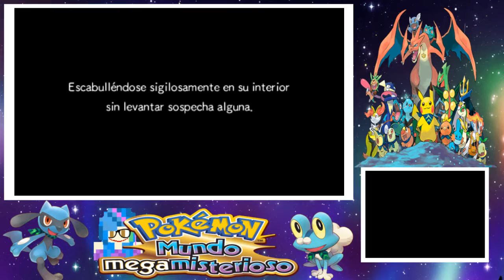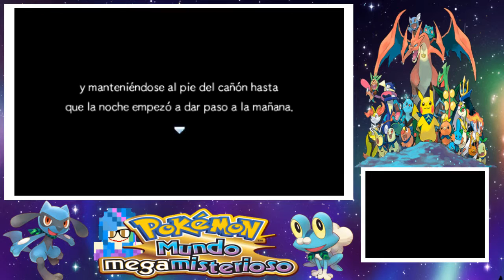Pokemon Mundo Megamisterioso 25 ¿Giratina?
Descripción:
Descubre una nueva aventura para Nintendo 3DS de la serie “mundo misterioso" en la que las aventuras son incluso más especiales porque… ¡Tú eres el Pokémon! Conviértete en una de las 20 especies de Pokémon a elegir y múdate a Villa Serena, donde los Pokémon convivían en tranquilidad hasta que comenzaron a ocurrir aterradores sucesos.

Acompañado de otros Pokémon te unirás al Grupo Investigador, un colectivo dedicado a explorar el enorme y peligroso mundo a tu disposición y con el que intentarás esclarecer el misterio del juego. En Pokémon Mundo megamisterioso cada partida es distinta, pues cada vez que accedas a un territorio se generará aleatoriamente, con lo que las mazmorras llenas de trampas y Pokémon que vencer serán infinitas. Y si las dificultades en el camino pueden contigo, no pasa nada, porque podrás utilizar la función StreetPass de la Nintendo 3DS para conseguir Pokémon de apoyo de la gente con la que te cruces.

Habla con otros Pokémon, explora el mundo para encontrar cada una de las especies existentes hasta la fecha y une otros Pokémon a tu equipo para descubrir el secreto detrás de Mundo megamisterioro.

Características:

Selecciona dos Pokémon entre las 20 especies disponibles para convertirte en uno de ellos y estar acompañado por el otro durante todo el juego.
Explora un enorme mundo en el que encontrarás todos los Pokémon conocidos hasta la actualidad, incluyendo legendarios e incluso megaevoluciones.
Vive aventuras infinitas gracias a la generación aleatoria de sus mazmorras. Nunca entrarás en una igual a otra.
Recluta Pokémon en tu equipo y elabora estrategias en grupo y ataques combinados para sobrevivir en cada mazmorra.
Pide ayuda a otros jugadores de Pokémon Mundo megamisterioros mediante StreetPass para que te cedan temporalmente uno de sus Pokémon.

OTRAS SERIES:
Lego Jurassic World
Pokemon Team Rocket Jessie & James Edition
Kirby y el pincel arcoiris
Pokemon Crush
Pokemon Edicion Oro HeartGold Nuzlock
La fuga de Deponia
Lego Harry Potter 1-4 Años
Nightmares from the Deep The Cursed Heart
Pokemon Sapphire Alpha
Theatrhythm Final Fantasy
El profesor Layton y la mascara de los prodigios
Hatsune Miku: Project Mirai DX
Lego Harry Potter 5-7 años
Fantasy Life
Enigmatis: Los fantasmas de Maple Creek
Little Battlers Experience
Grim Fandango Remastered
Enigmatis 2 La niebla de Ravenwood
Grim Legendes The Forsaken Bride
Caperucita Roja Los amantes desdichados
Minecraft - Mi Mundo Lunático
Lego Batman
Zen Pinball 2
Pokemon Rojo
9 Clues The Secret of Serpent Creek
Pokemon X
Yandere Simulator
Pokemon Picross
Rhythm Thief y el misterio del Emperador
Muppet Monster Adventure
South Park La vara de la verdad
Lego Marvel Super Heroes
Pokemon Darkblue
Lego Marvel Vengadores
Pokemon Diamante Randomlocke
Abyss The Wraiths of Edén
Corazón de Melón
Grim Legends 2 El canto del cisne negro
Anticlove
Nightmares From The Deep 2
Dark Parables - La maldicion de la bella durmiente
Dark Parables - El príncipe maldito
Zombie Lane
Nintendo Badge Arcada
Minecraft
Zombie Panic in Wonderland
Nightmares from the Deep 3 Davy Jones
Blood Soup